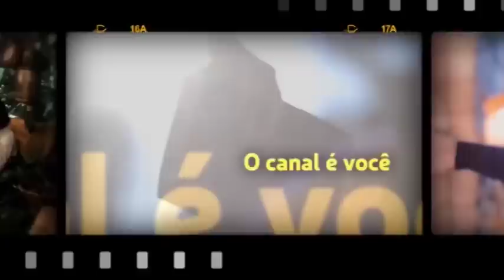Caio, a igreja católica está certa quando faz de Maria uma co-redentora?